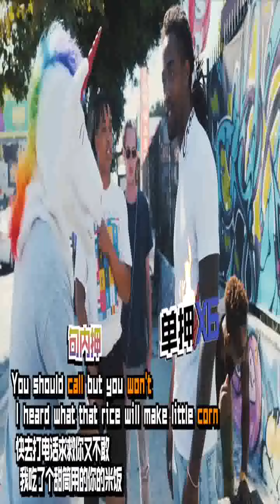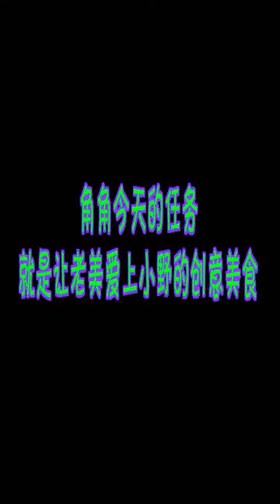老王欧巴大陸被禁抖音私密音樂舞蹈